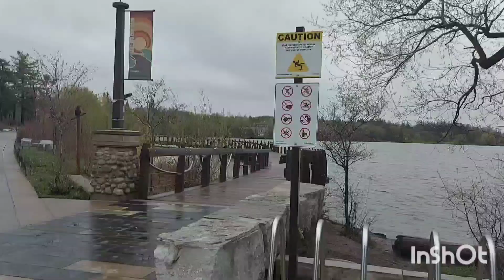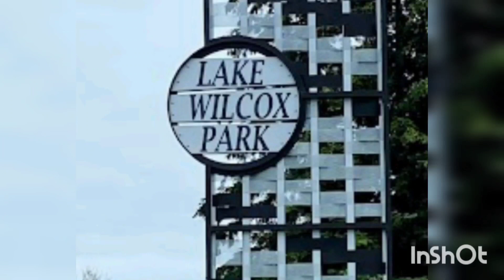Lake Wilcox park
Lake Wilcox park is a beautiful park at Richmond Hill, Canada.
55 Olde Bayview Ave, Richmond Hill, ON L4E 3C8

Musician: @iksonmusic

lake#flowers wilcox# Wilcox park # Richmond Hill# Richmond Hill park # Richmond Hill lake# Playground# Richmond Hill playground #